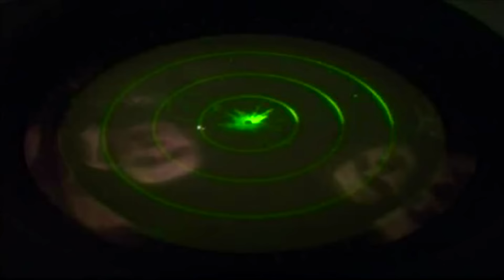Latvijā nogādā 17 ASV tankus un bruņutransportierus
ASV tanki “Abrams” un bruņumašīnas “Bradley” atgriežas Latvijā, ASV 3.kājnieku divīzijas 1.brigādes kaujas vienībai uzsākot savu otro rotāciju Baltijas valstīs un Polijā operācijas “Atlantic Resolve” ietvaros.

26.oktobrī Baltijas valstīs ieradās ASV 3.kājnieku divīzijas 1.brigādes kaujas vienības karavīri no Džordžijas štata, lai nomainītu ASV 173.kājnieku brigādes karavīrus, kas pildīja dienesta pienākumus operācijā “Atlantic Resolve” kopš jūnija.

Savukārt 27.oktobrī Liepājā ar prāmi ieradās Latvijas rotācijai paredzētie tanki “Abrams” un bruņumašīnas “Bradley”.

U.S. Abrams Main Battle Tanks and Bradley Fighting Vehicles are back in the Baltics as the 1st Armored Brigade Combat Team, 3rd Infantry Division begin their second rotation in support of Operation Atlantic Resolve.